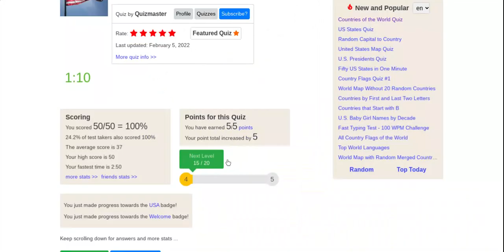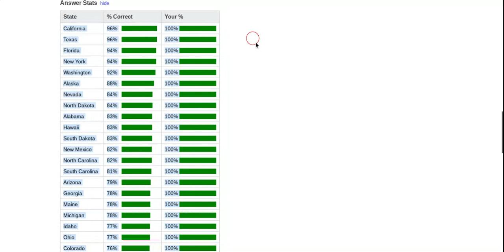U.S States Quiz | JetPunk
I this video, I will be taking the U.S States quiz. How many can you name?